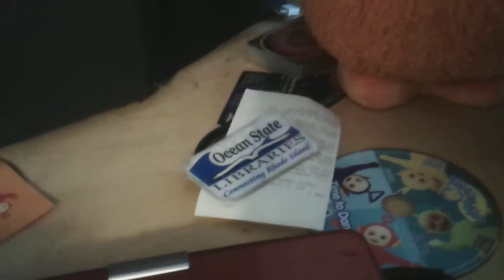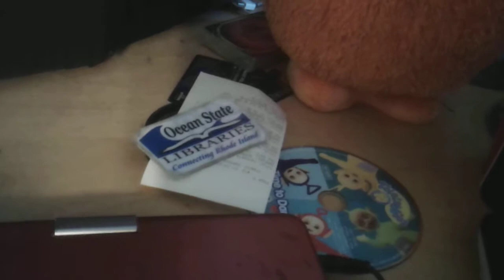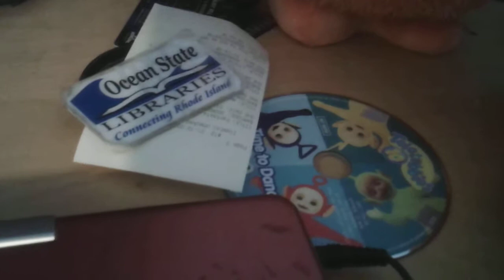Monsters inc fanaitata